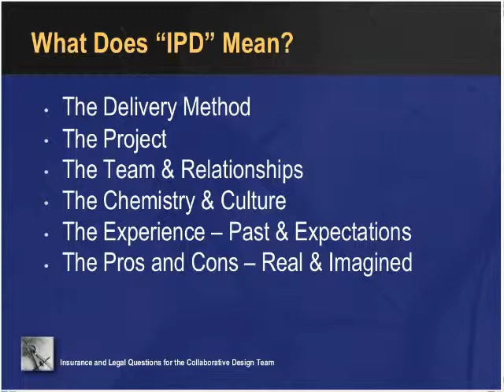Insurance and Legal Questions for the Collaborative Design Team (excerpt)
Subject matter experts discuss the role clients plan in a successful project delivered using integrated project delivery.